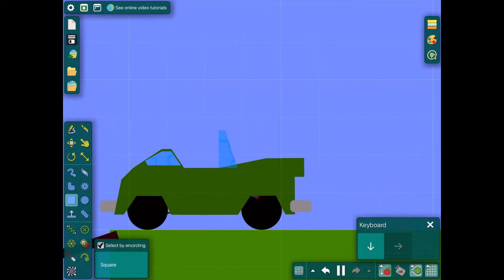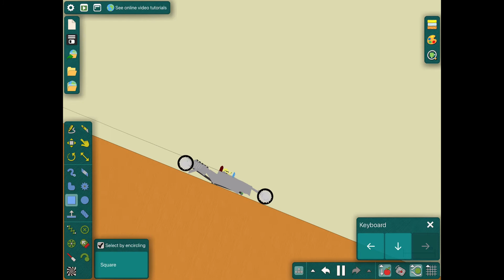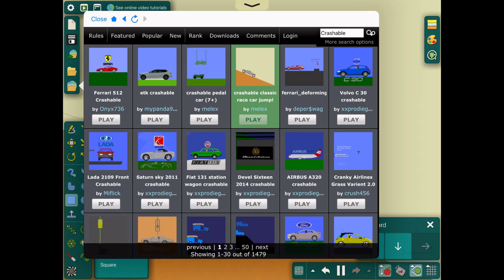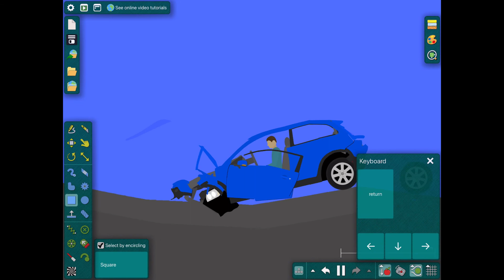Algodoo destruction 1